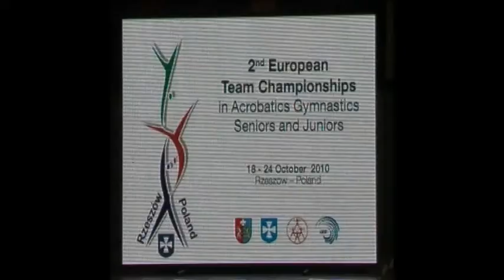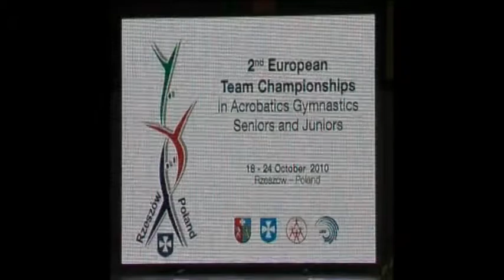European Team Championship with our LED SCREEN MODULAR + live broadcast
One more time, we rental with full live broadcast solutions. We installed one of our modular LED screens (European Team Championship in Gymnastics). Additionaly the led screen was supported with live broadcast system ( camcoders/camera crane and videomixer). The screen also was integrated with grades system. So everybody was able to see not only LIVE picture/ ads but also table of results. That integrated system is perfect solution for sports events live acrobatics and gymnastics.